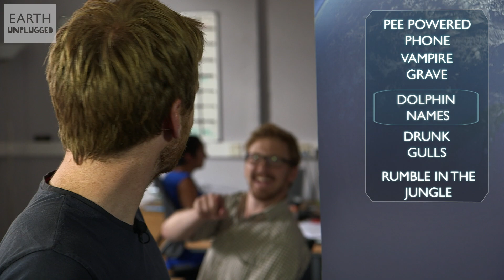Pee powered phones | Earth Juice (Ep 36) | BBC Earth Explore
This week's news from BBC Earth Explore: mobile phones that can be powered by urine, vampire graves, drunk sea gulls, dolphins calling each other by name and some audio research in the jungle.

Sources:
Pee powered Urine